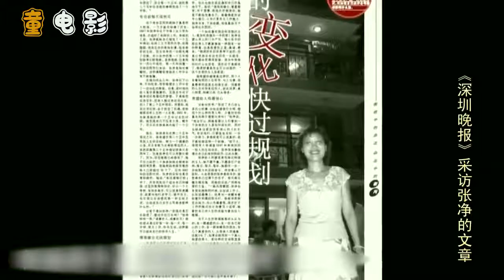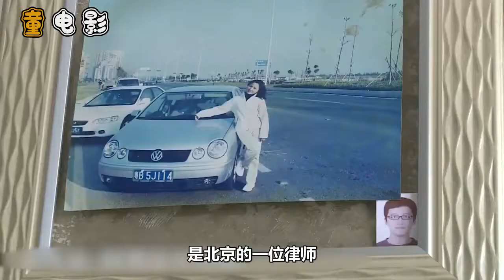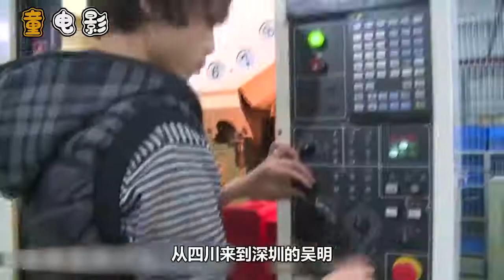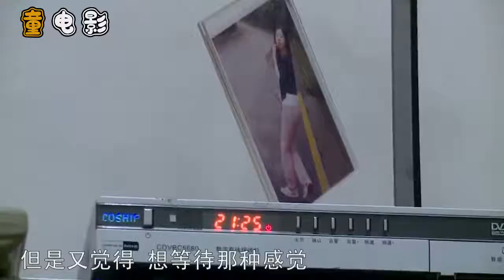【40岁女富豪】 40岁女富豪为小男友卖掉深圳3套房，结果赔了感情又赔钱，纪录片 纪录片记录下的不仅仅是当时的感受，更是对未来自己的留言#记录篇#生活#家庭#美食